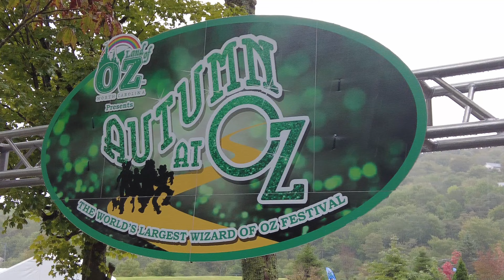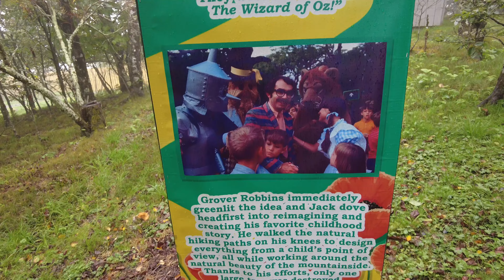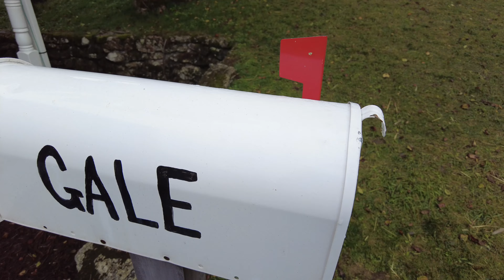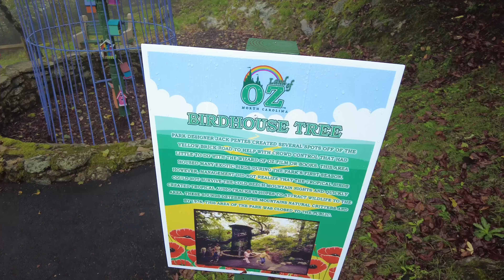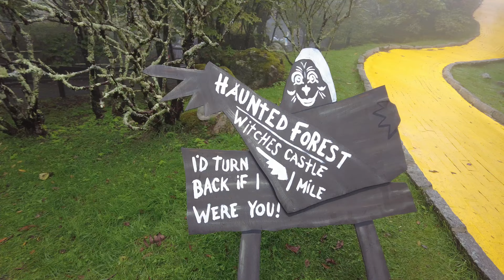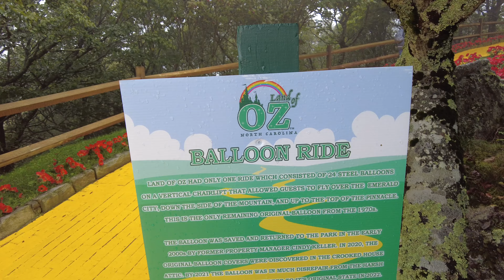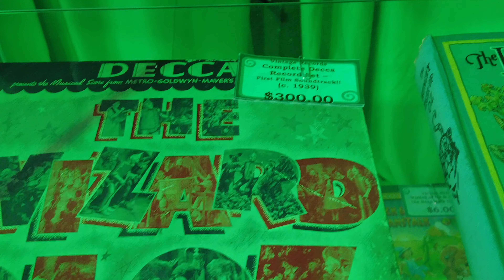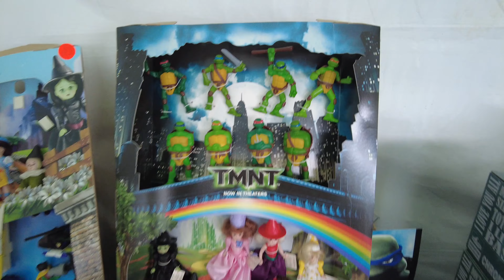The Land of Oz 2023 • Beech Mountain, NC • Autumn at Oz Festival 30th Anniversary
Join Andrew on his return to The Land of Oz in Beech Mountain, North Carolina. It's the 30th anniversary of the Autumn at Oz Festival, which started in 1993!

0:00 Intro
2:20 Entering The Land of Oz NC
4:19 Kansas
6:04 Gale House
8:49 Start of The Yellow Brick Road
9:47 Munchkinland
10:19 Scarecrow
13:06 The Tin Man
15:27 The Cowardly Lion
19:69 The Haunted Forest and Wicked Witch
21:54 The Emerald City
29:22 Thanks for watching!

This video was recorded on Sunday, September 17, 2023, with a DJI Pocket 2.